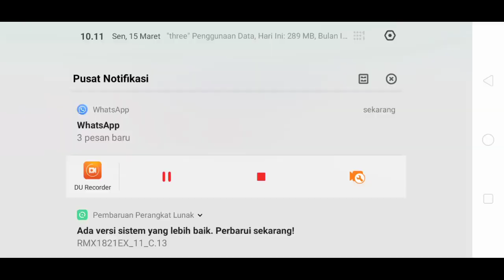Refreshing Time Naik Wahana!! , Yeay Selesai ulangan!! + Map Download!! - Minecraft bedrock edition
Eyoyo gess apa kabar?? Semoga baik baik aja yaa..